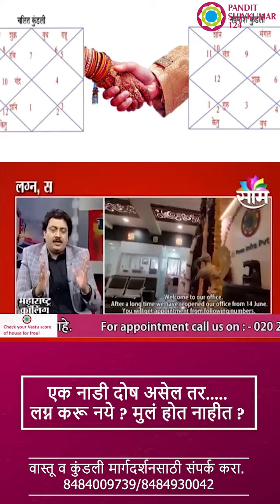एक नाडी दोष असेल तर लग्न करू नये मुलं होत नाहीत...